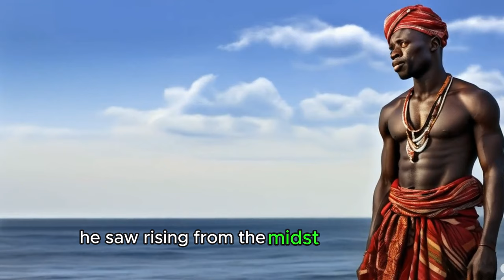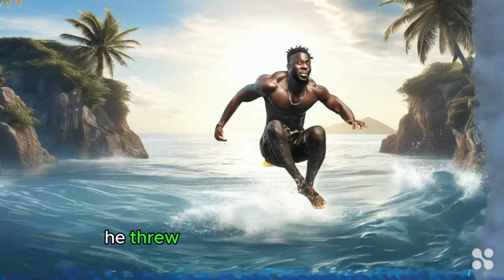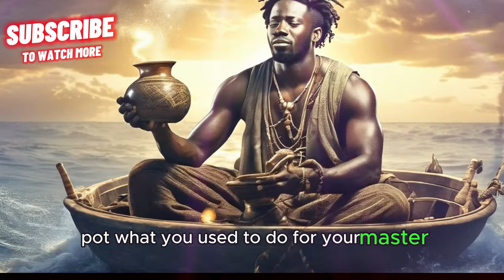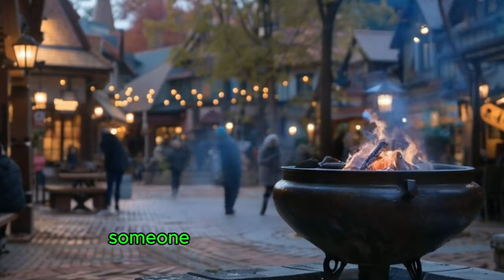Anansi and the Magic pot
Anansi and the Magic Pot, follows the misadventures of Anansi, a cunning but selfish man, during a time of famine. Desperate to find food for his family, Anansi discovers a magical solution but chooses to keep it to himself out of fear of losing its power. However, his selfishness leads to his family's suffering and his eventual punishment. Through a series of events involving a magical pot and a stick, Anansi learns valuable lessons about greed, honesty, and the consequences of his actions. This timeless tale serves as a cautionary reminder of the pitfalls of selfishness and the rewards of honesty and generosity."